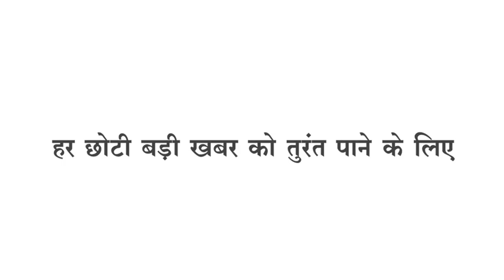Naglwadi शिखर धाम मंदिर पुजारी का तेंदुए से सामना,तेंदुए की हर हरकत वीडियो मे कैद,देखिये लाइव वीडियो